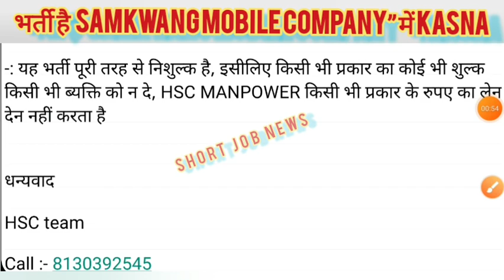भर्ती है SAMKWANG MOBILE COMPANY” में kasna 13 dec